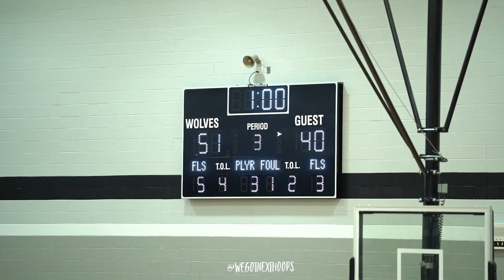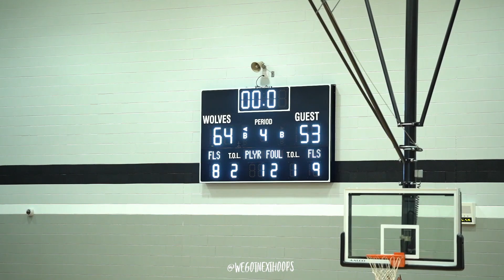Hammond Central takes on Bishop Noll , Jordan Woods leads the Wolves !!!